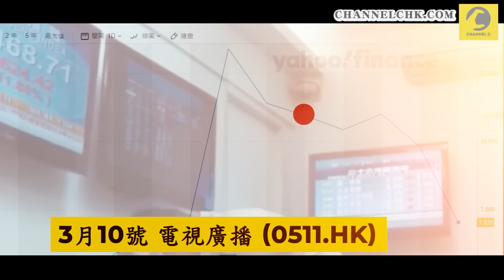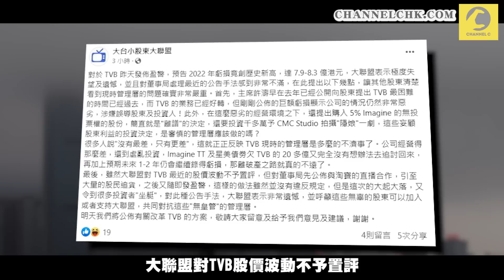TVB股價急插28.37% 「大台小股東大聯盟」炮轟董事局引股民追貨變「坐艇」｜Channel C HK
電視廣播（00511）（TVB）在過去一個多星期的股價經歷「又有喜又有愁」，喜者是旗下藝人在內地「帶貨」，投資者憧憬「TVB」未來的收入會增加，股價因此連日爆升。但近日先有基金股東Dodge & Cox大量沽貨，再是公司發出盈警，股價無以為繼反覆，今日股價便大跌近3成。